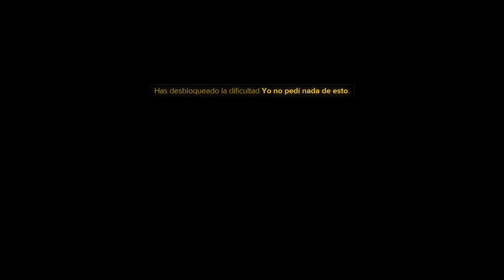Dame Deus Ex Mankind Divided Mision Final pacifista Todos los obstáculos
Frustando todos los planes terroristas no mate a nadie ni siquiera al villano eso si le di un puñetazo
45:44 Zona final
Esta ultima parte da igual el orden que se realice pero hay tiempo no se cuanto minutos te dan pero no son muchos hay que ir rápido para detener las 2 cosas a tiempo